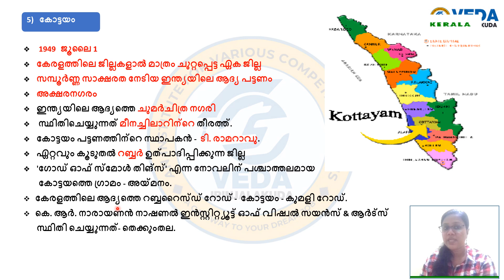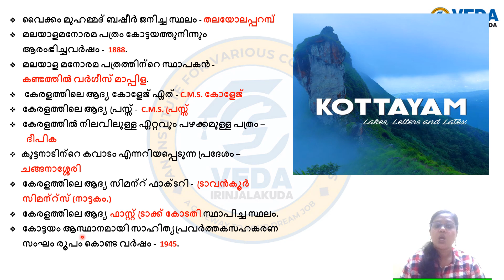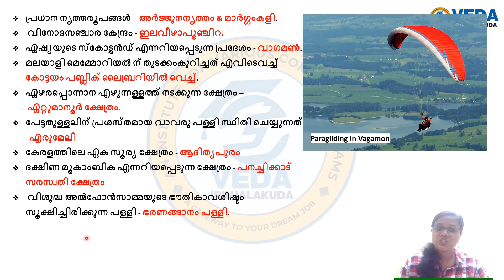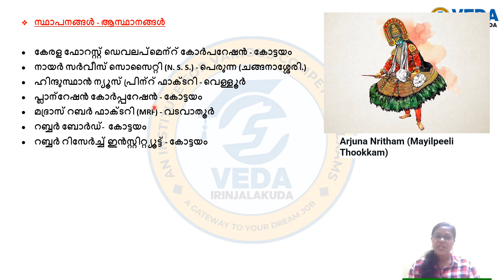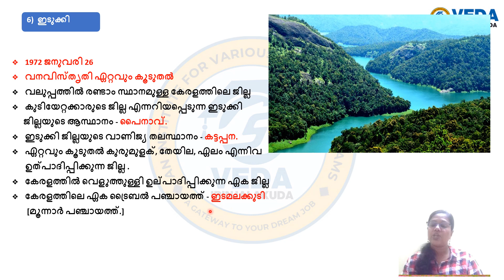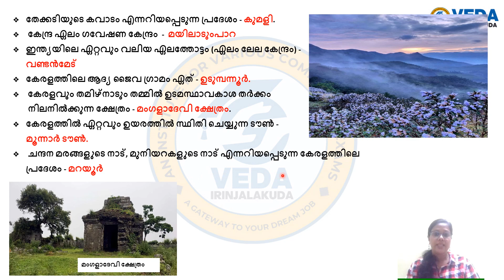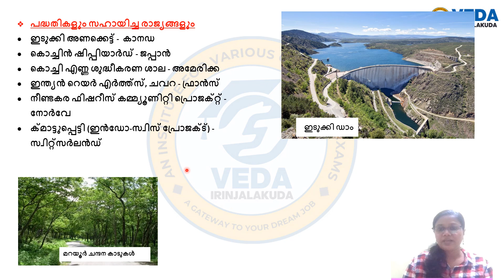KOTTAYAM | IDUKKI | KERALA DISTRICTS KeralaPSC LDC Degree Level